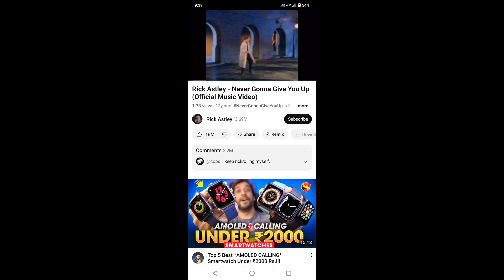Romanreigns ಸೇಲಿಬ್ರೇಷನ್😍|Gunthar vs Codyrhodes😮|Bray Wyatt ಟೀಸ್ on RAW🔥...